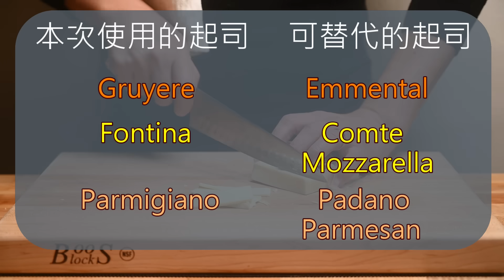【法式洋蔥濃湯French Onion Soup】經典法式餐點湯品 | 米其林餐廳黃金比例 | 超詳細步驟詳解 | 請先複習牛肉高湯怎麼做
洋蔥濃湯
法式餐廳菜單上萬年不敗長青湯品
當我在Bouchon其中一個工作站工作時
就需要負責到這個法式洋蔥濃湯
幾乎是每2天就必須煮至少50公升
每天爐台上都是持續的控牛高湯
炒焦糖洋蔥
一碗要價六百台幣的湯
一個晚餐餐期輕鬆賣個一百碗也不是問題
所以有發摟我的捧由們有福啦!
這超夯的濃湯食譜就在這熱騰騰的獻上啦!
請你們收下我的誠意
讓我收下你們的膝蓋XDDD

不敢說要挑戰中文頻道最美味
但應該是可以挑戰讓人看了最不想動手煮的洋蔥湯影片(大笑)

食材:
黃(棕) 洋蔥
牛高湯
吐司/法國麵包
起司
百里香、月桂葉、黑胡椒、巴西里
麵粉
雪莉醋
鹽

00:00 片頭
00:10 閒話家常+切洋蔥絲
02:41 焦糖洋蔥開炒
03:21 麵包Crouton製作
04:40 焦糖洋蔥繼續炒、完成
06:24 炒熱洋蔥&加入麵粉
07:40 黃!金!比!例!
08:32 香草束(包)加入
09:02 起司們準備
11:05 洋蔥湯調味收尾
11:45 焗烤!
12:40 試吃、視吃